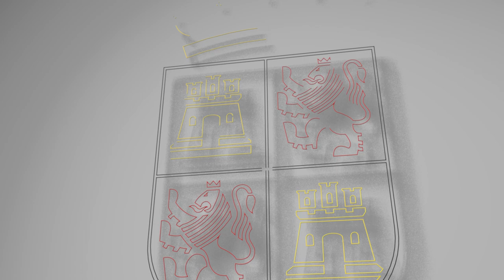27/09/2021 El Consejero de Economía recibe al presidente de la United States Tax Foundation